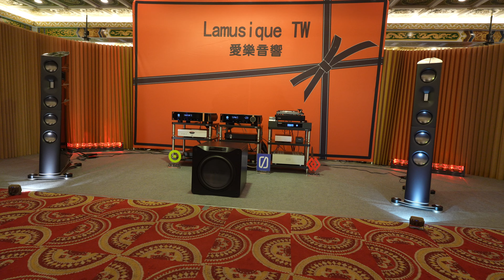TAA 2024 - ① Børresen M3 / Aavik SD-880, I-880 / ansuz / GRESIM / SVS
2024 TAA國際HI-END音響大展